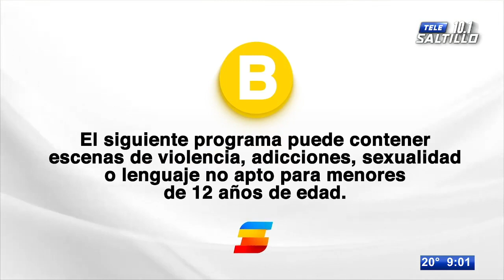Las 10 del 10: Las noticias más importantes en Tele Zócalo Nocturno con Lucero Álvarez